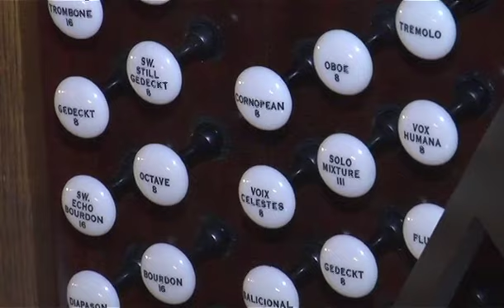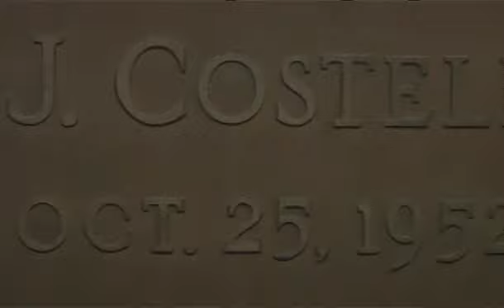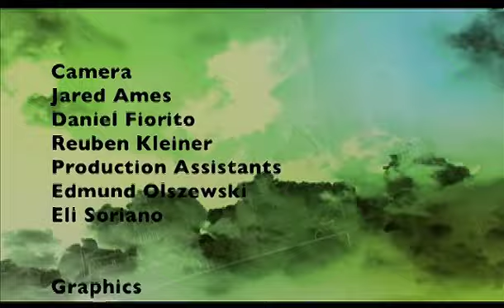City of Churches: Holy Innocents, Flatbush, Brooklyn